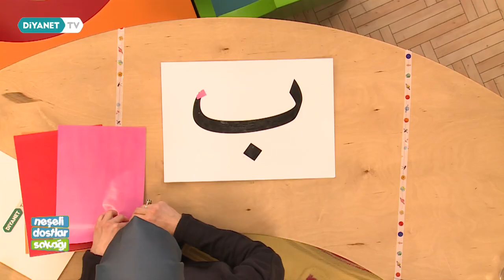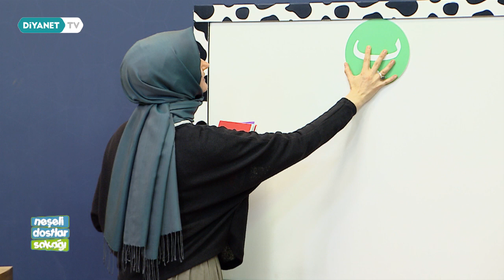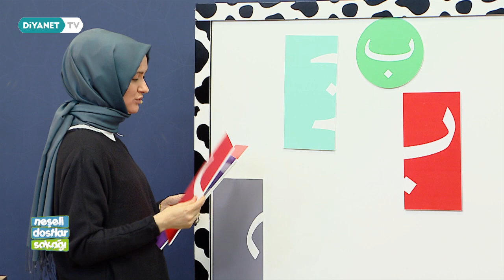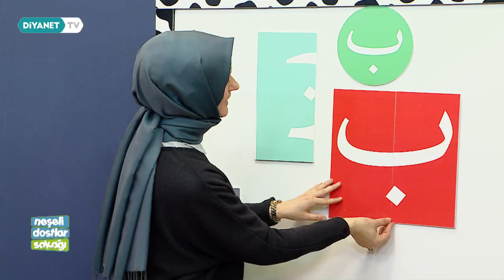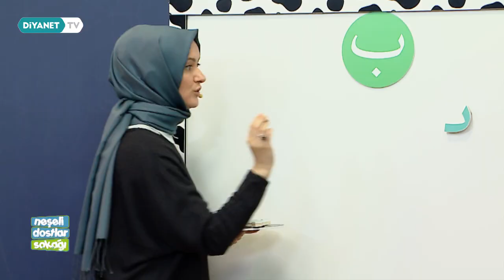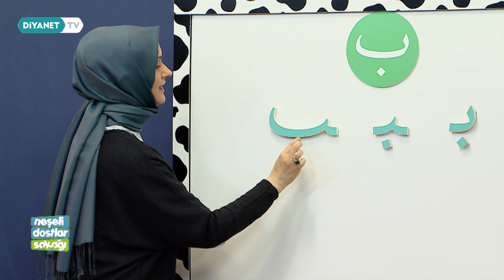Neşeli Dostlar Sokağı - 7.Bölüm - Çevre Temizliği / Be Harfi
Elif ve Mim'le değerler, Ebabil'le Elifba eğitimi veren program tüm çocukları ekrana davet ediyor...

"Neşeli Dostlar Sokağı" Diyanet TV'de